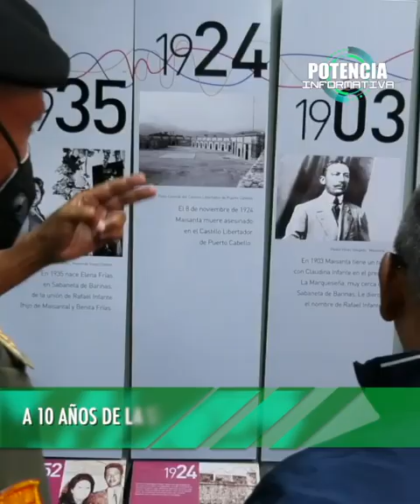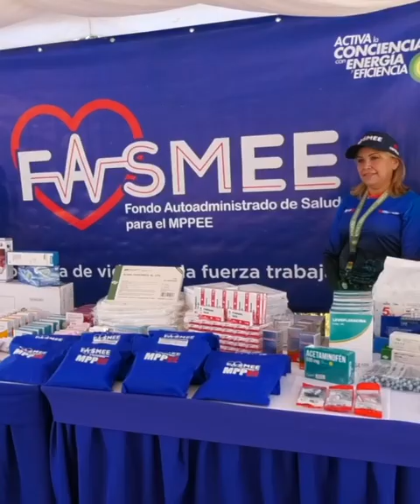⚡POTENCIA INFORMATIVA⚡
¡Viva nuestra música y nuestra llaneridad!